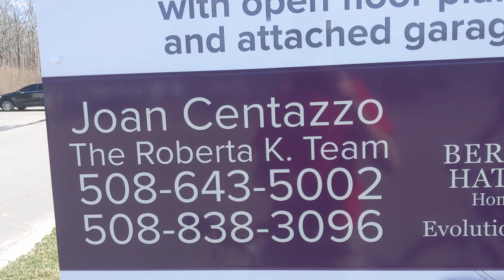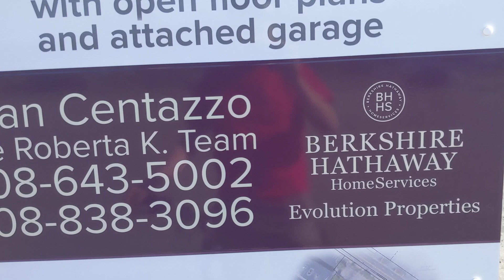on a bike ride and a trailer park getting built